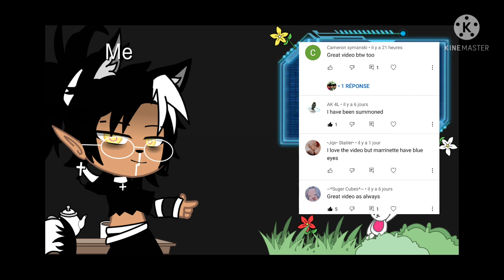[ MLB react to animes ] Part 2/? // Naruto - Gintama //